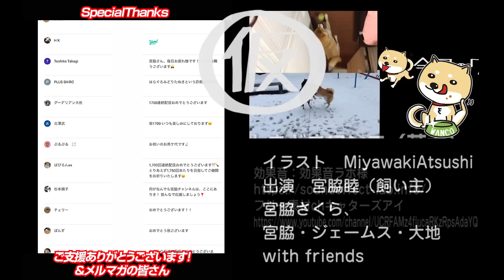#1709 高市早苗「つぶし」総力戦（コラボ）。旧郵政省によるクーデター疑惑。ＴＢＳ「報道特集」は「忖度の走り」とデマ拡散｜みやわきチャンネル（仮）1854Restart1654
0:05 「高市さん見苦しいよ」といわれても…
2:37 刑事責任が問われる「証人喚問」で解決
5:03 いわゆる安倍政権になっての“忖度の走り”
7:49 天下りの陣頭指揮をとっていた前川喜平
10:02 ＮＴＴ労組が総務省に援護射撃をしたのか
14:40 今回のワンコ「さいしょ」

今回のワンコ「じかせい」